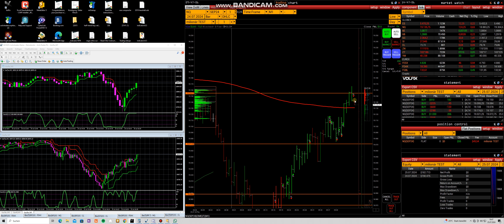Trades für Heute mit dem super Trend Indikator .Video 2 von 7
Ich habe mal meine Trading Session aufgezeichnet... diese Videoreihe dient für euch als Entertainment und für mich zum nachher Check, was ich an meinen Entries verbessern könnte. viel spaß